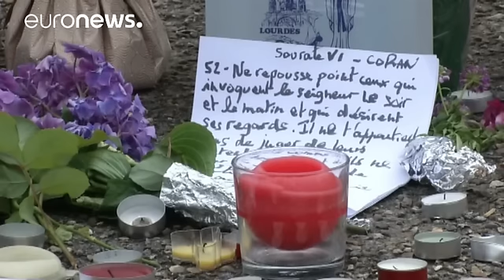پاپ، کشیش کشته شده فرانسوی را «شهید» خواند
پاپ فرانچسکو، با شهید خواندن کشیشی که دو ماه قبل در فرانسه کشته شد، از صفتهایی درباره ژاک امل استفاده کرد که معمولا به افراد قدیس در کلیسای کاتولیک اطلاق می شوند.

پاپ گفت که این کشیش به دلیل مسیحی بودن جان خود را از دست داد.

رهبر کاتولیکهای جهان در مراسم ویژه عشای ربانی در واتیکان ابراز امیدواری کرد که کشتن به نام خداوند در همه ادیان به عنوان «اقدامی شیطانی» شناخته شود.

حدود دو ماه قبل دو جوان نوزده ساله، پنج نفر را در کلیسایی در شمال فرانسه گروگان گرفتند. این دو مرد که به چاقو مسلح بودند، گل…